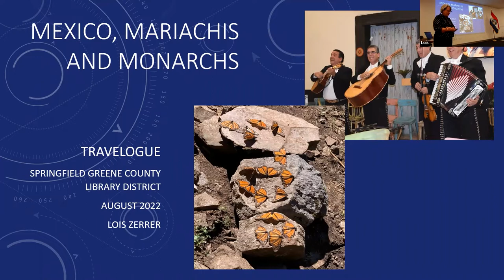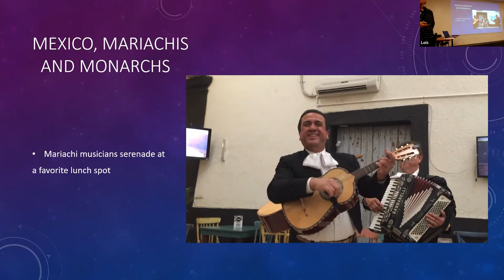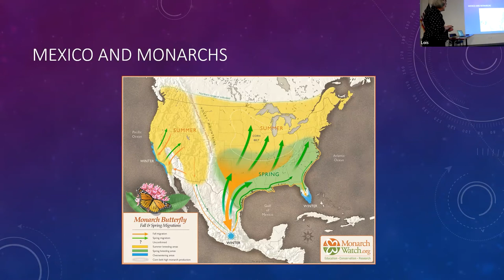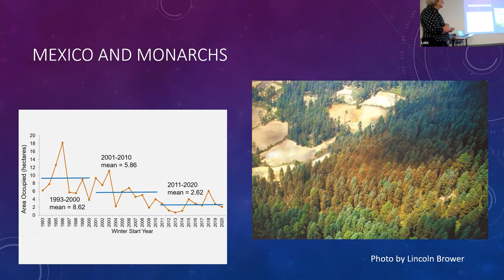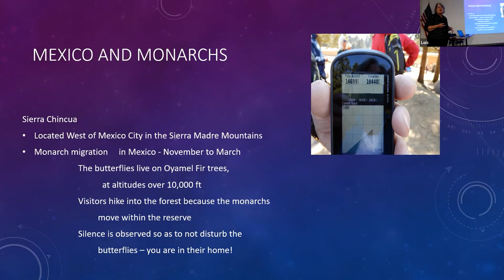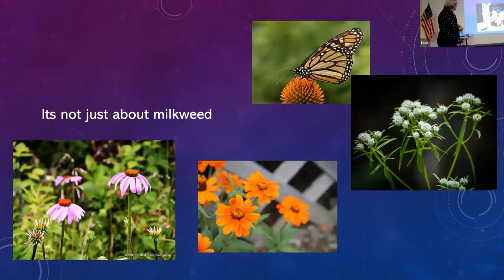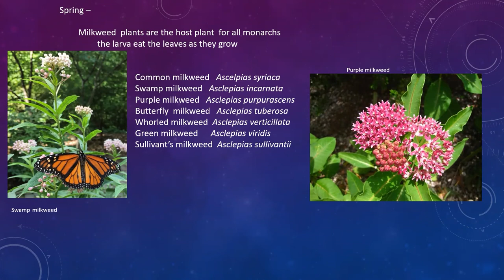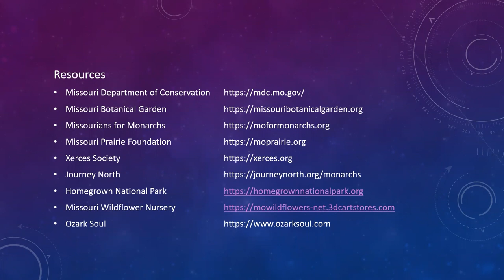Travelogue: Monarchs and Mariachis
Sit back, relax and explore a new place from the comfort of your own home. The topic for this session is Monarchs and Mariachis. Lois Zerrer takes us to Central Mexico to the overwintering grounds of the monarch at Santuario Sierra Chincua, and shares ideas on how to help the monarchs as they travel through southwest Missouri on their way back to Mexico by planting native wildflowers in your yard.

If you have questions or would like more information from our presenter, send an email to . And, if you'd like an audience for your trip tales, let us know!